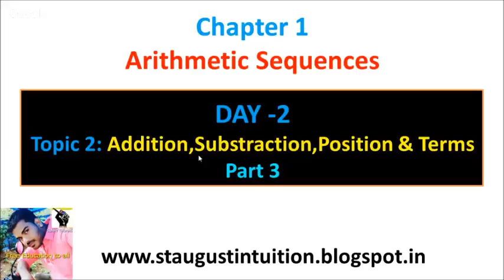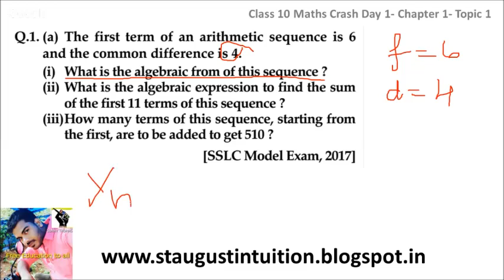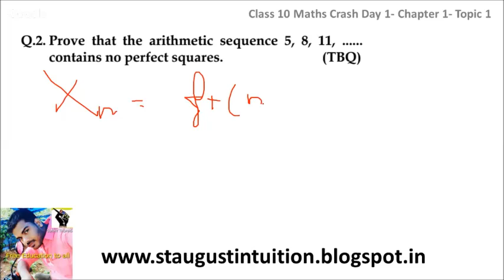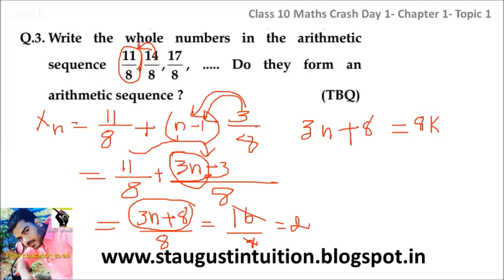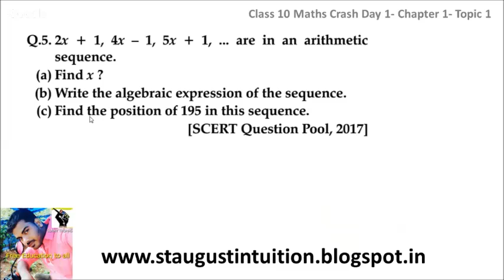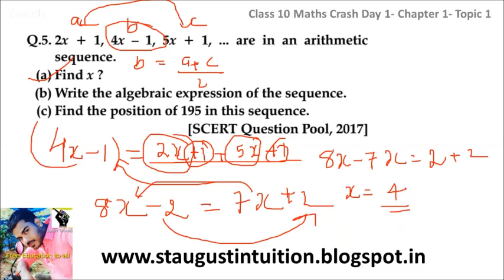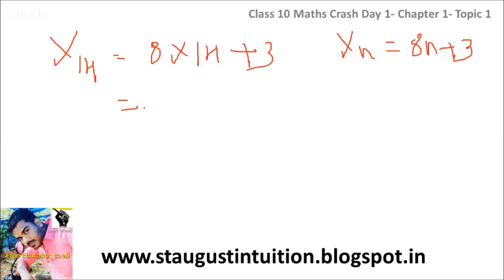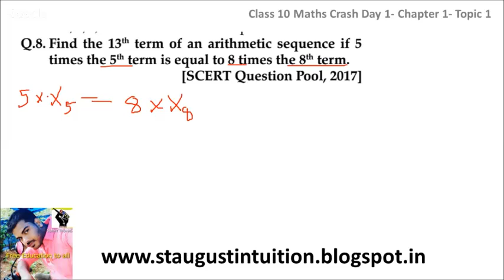Class 10||Maths Crash Course|Chapter 1|DAY 2- Topic 2||PART - 3 Live at 4.00 pm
Click here for Application form